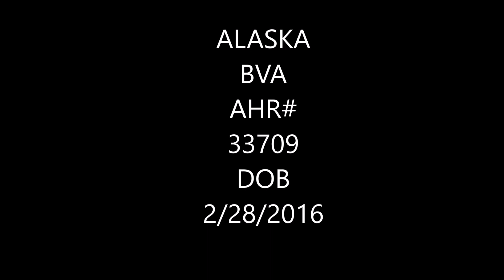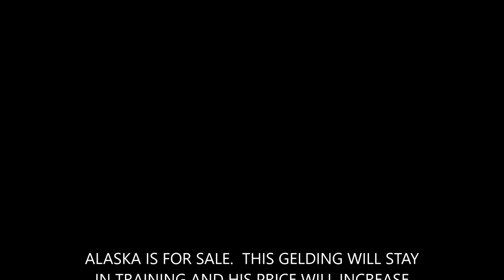Alaska BVA, 5 year old reg. haflinger gelding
Alaska is a 15.1 hand 5 year old gelding.  He is nicely started for riding and driving.  He rides in a snaffle and drives single and team.  very good attitude. very calm and steady.